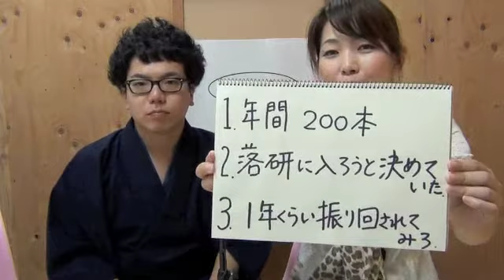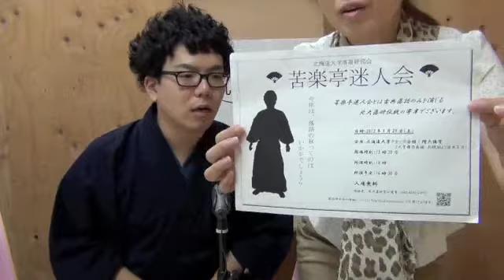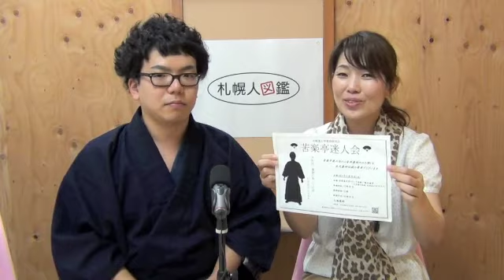札幌人図鑑 萩原穂高さん １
１、年間２００本